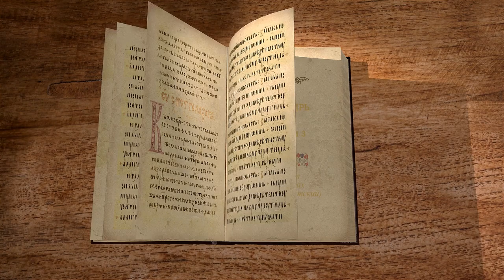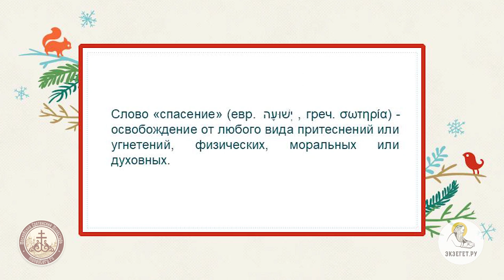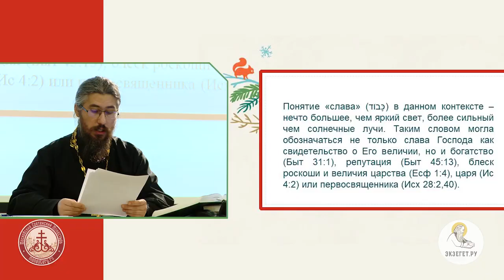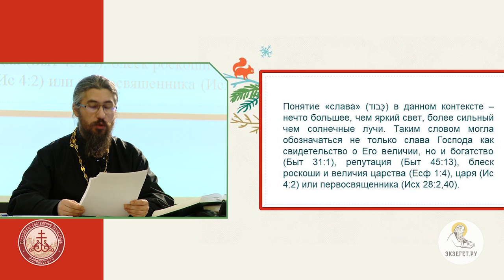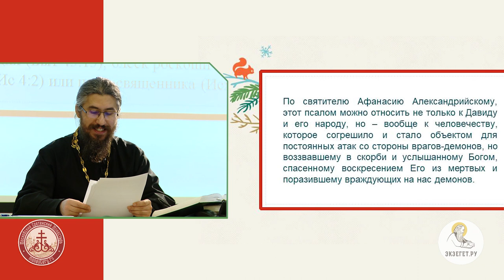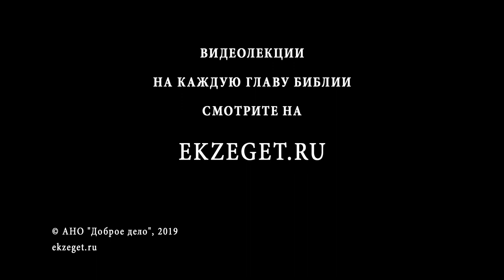Псалтирь. Псалом 3. Иеромонах Ириней (Пиковский). Ветхий Завет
Псалом 3 написан Давидом, когда он бежал от Авессалома. Об этом можно прочесть в 15-й главе 2-й книги Царств. Против Давида действительно восстали многие враги, и мало того - умный советник Ахитофел перешёл к Авессалому. Но праведник не унывает до конца, а уповает на защиту Господню, под которой он в безопасности засыпал и вставал. Даже десятки тысяч народа ему не страшны. Что означают образы сокрушения зубов грешников и поражения в ланиту всех всуе враждующих? В конце Давид испрашивает благословения народу Его, хоть он и находится в состоянии междоусобной войны. Псалом входит в состав Шестопсалмия на утрени. О чём молится Церковь словами этого псалма?